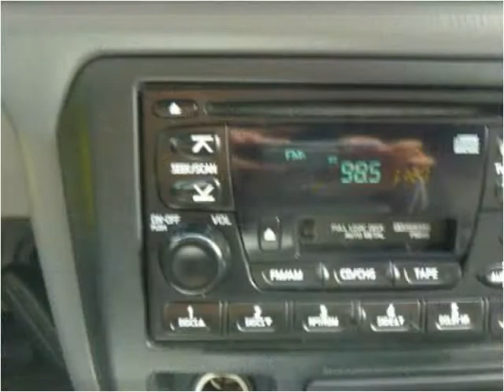2001 Nissan Xterra Used Cars Roswell GA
This 2001 Nissan Xterra is available from Town & Country Motors.